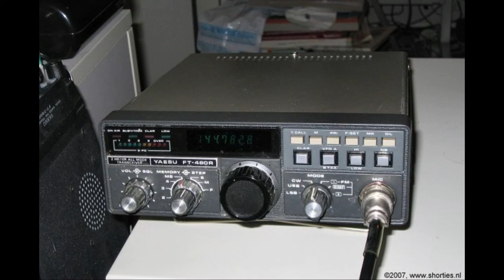Daily Minutes, 22 september 2018